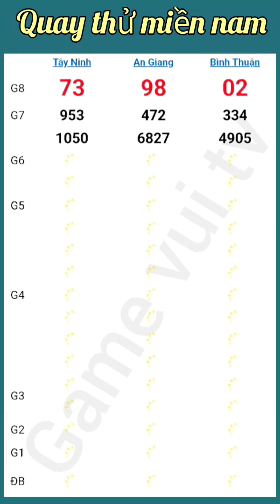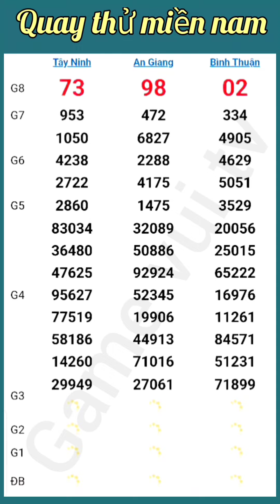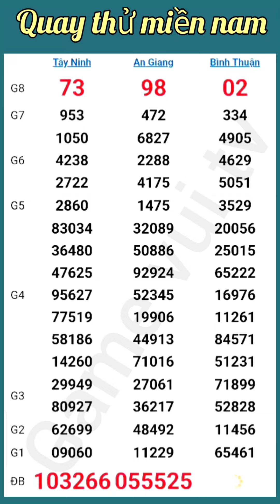Quay Thử Kết Quả Xổ Số Miền Nam Tây Ninh An Giang Bình Thuận Ngày 26. 09. 2024